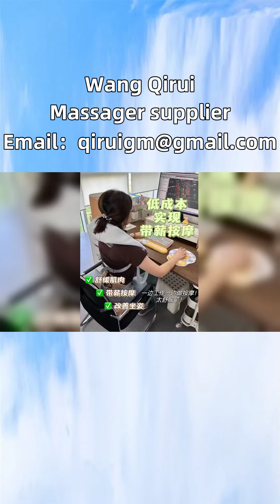C2 cervical massager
C2 cervical massager, as a gift, I don't believe I can handle 2xx massagers. This cervical massager is also amazing. Multiple parts from head to toe, one machine with multiple functions, where to move and where to press. Why do young people nowadays want a cervical massager that can be used anytime when their shoulders, neck, waist, and legs are sore and stiff. No longer need to search for nearby massage shops, spend time and money finding people to massage. Girls in unfamiliar places also need to be cautious of their own safety. People also have to worry about chatting with talkative masters about daily life. Whether in the office, at home, or driving, traveling, commuting. Bring a cervical massager to relax and stretch anytime, anywhere. As an adult, can't I still have some right to enjoy the beauty of life. Sending massagers to elders is better than having them buy health products every day, strolling cats and dogs at home, dancing and playing cards when they have free time, and even getting a massage when they come back. The next day, I'll show off to other old men and women and see the massagers my child bought. Why choose Wang Qirui's cervical massager? Wang Qirui's family has a one month trial period+ A one-year warranty period. We are afraid that it may not be useful, but our goal is not to leave any regrets for customers. You can try it yourself. Don't worry, immerse yourself in trying. For a month, use it for oneself, for parents, for partners, and anyone who feels any discomfort can be refunded. Buying right is not expensive. Rhythmic soothing massage+intermittent gripping massage, deeply reaching the tired muscle layer. Paired with two levels of self adjusting force, directly penetrate and unblock the shoulder and neck meridians. Simulate the gripping and kneading of a real human tuina master's tiger mouth figure 8. More acid and refreshing awesome. Paired with NTC large area hot compress, the massage experience is refreshed. Mall massage chairs cost 20 yuan for 10 minutes. I can still press my bones, so I can use a massager anytime and anywhere, wherever I want to press. Baozi, when will we wait until we don't buy at this time! If you are interested in massagers such as kneading massagers, scraping massagers, and USB massagers from Modena, Taranto, and other places in Italy, and have any questions or uncertainties, come to me now. Neck discomfort, use Wang Qirui cervical massager Massagedevicebackandwaistcervical WangQiruimassager Cervicalmassagerevaluation.